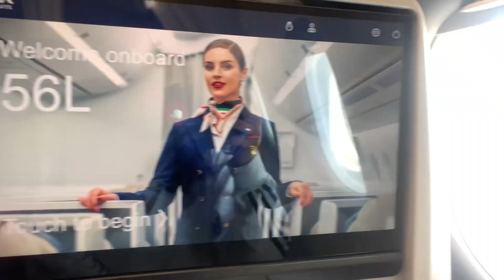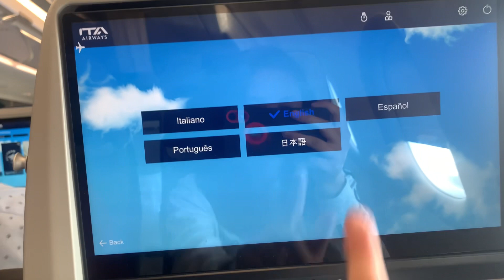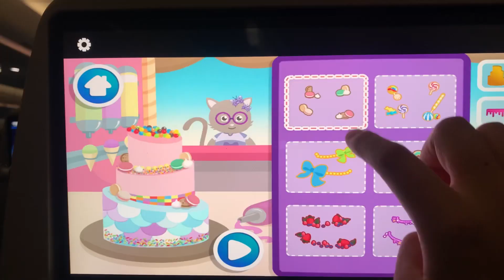Going to India for a vacation after a year 🥰😍✈️ Italy to India 🇮🇳 || Riya Rana